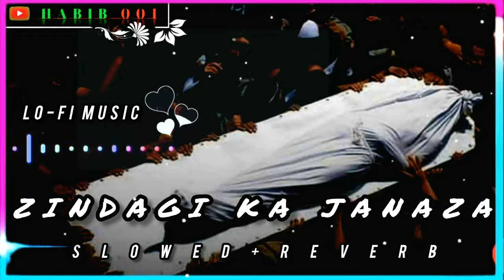Idhar Zindagi Ka Janaza Uthega 😭😭(Slowed+Reverb) Lo-fi Song Sad song Lo-fi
🥰 no copy right only Lofi music Facyory

lofi music,
lofi musi